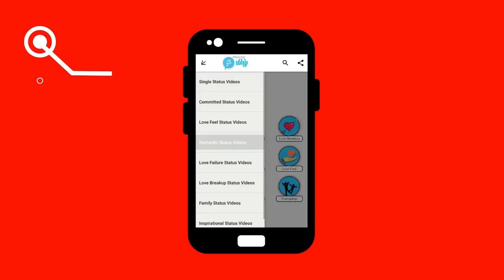முதல் படத்தில் விஜய் நடிக்கும்போது ரஜினி சொன்ன அந்த ஒரு வார்த்தை என்ன தெரியுமா? Vijay